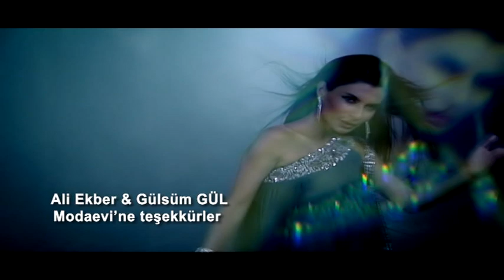Serpil Efe - Sürgünüm Dağlar (Orjinal Klip)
Serpil Efe'nin 2017 Yılında Ulusu Müzik'ten Çıkan Ağlayan Türküler - 3 Müzik  Albümünde olan Sürgünüm Dağlar Türküsünün Video klibi…

Sanatçı : Serpil EFE
Klip ve Müzik Yönetmeni : Celal ULUSU